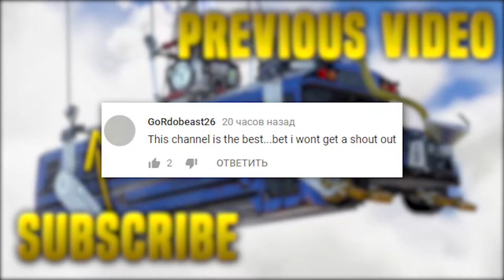Fortnite Daily Best Moments Ep 348 Fortnite Battle Royale Funny Moments